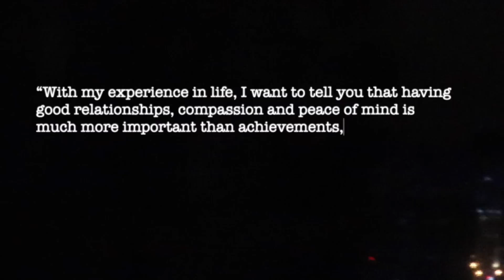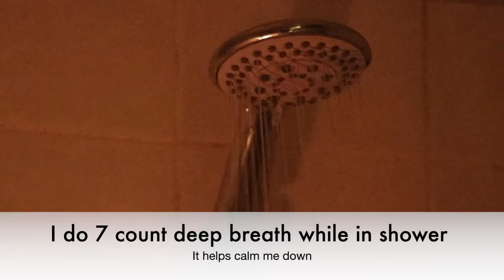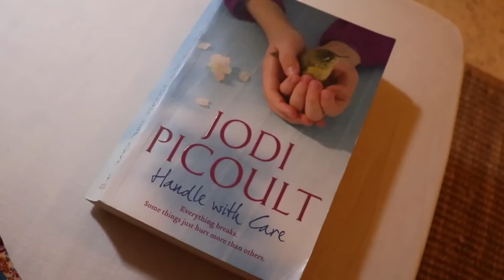Self-Care Night Routine To De-Stress | Malayalam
This is my Self-Care Night Routine Video. In this video you will see what is my night time skincare routine, my bedtime routines for better sleep and what I do for mental clarity at night.